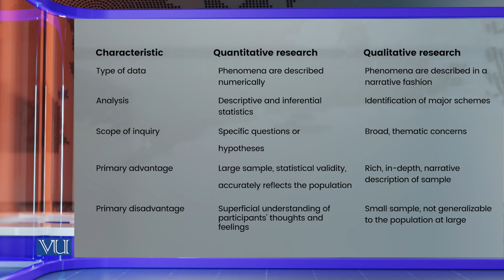Comparison of Quantitative & Qualitative Research | Research Methods in Education | EDU407_Topic085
Topic085: Comparison of Quantitative and Qualitative Research,
By Dr. Nasir Mahmood